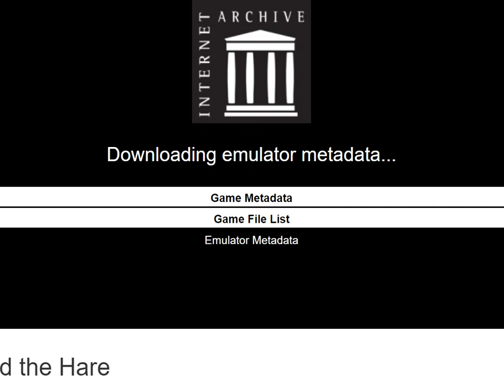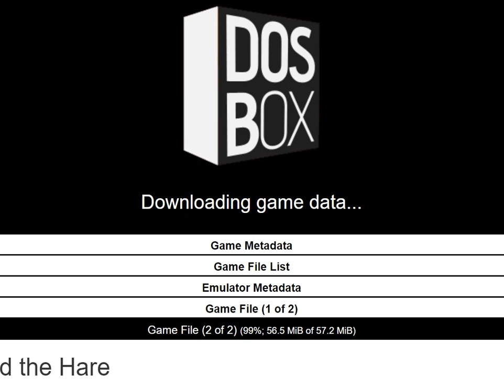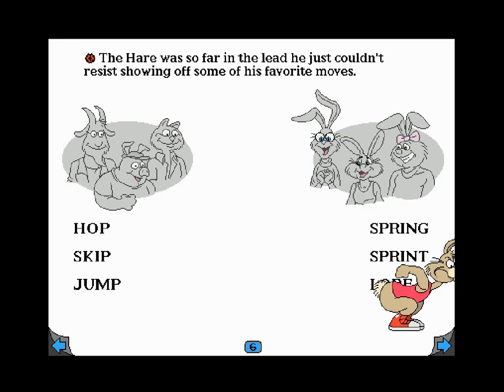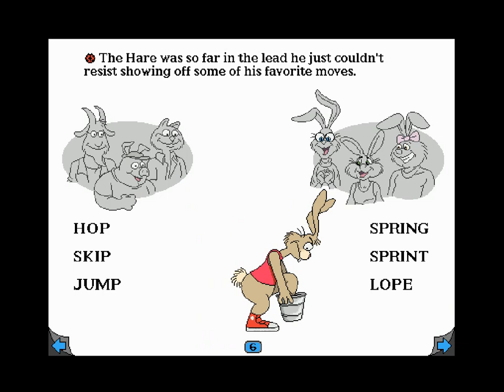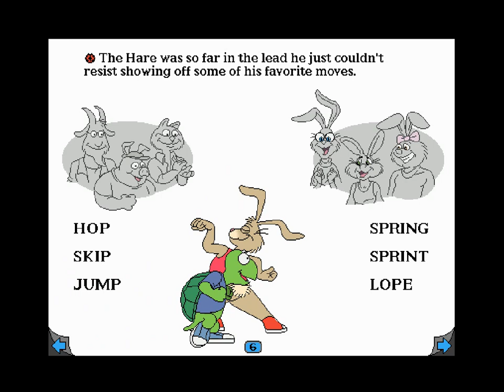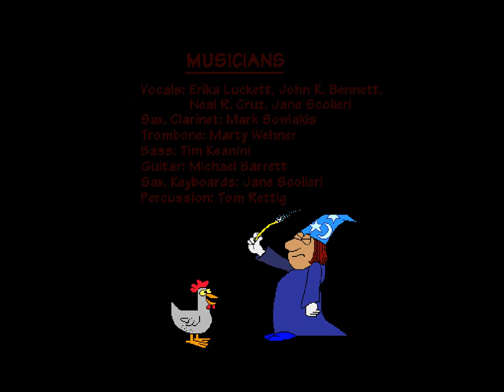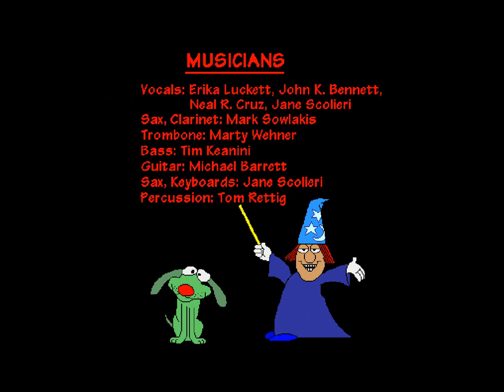Living Books - The Tortoise & The Hare (1993 Windows Game)